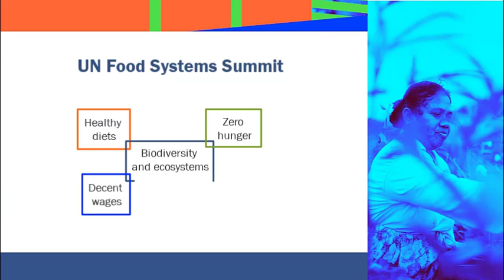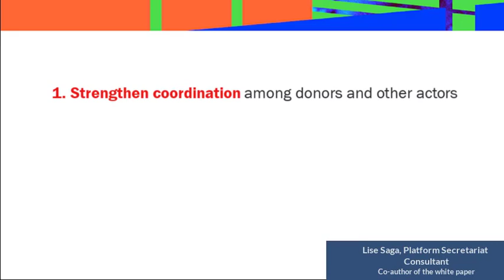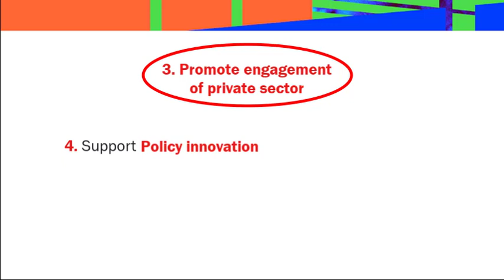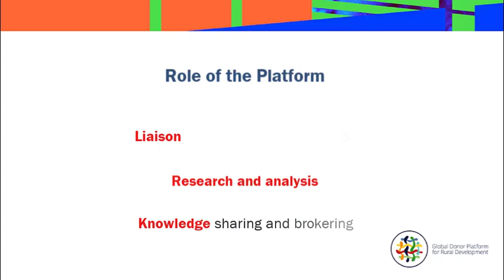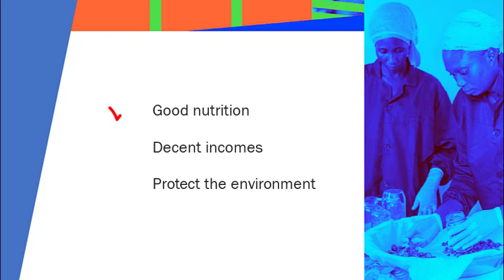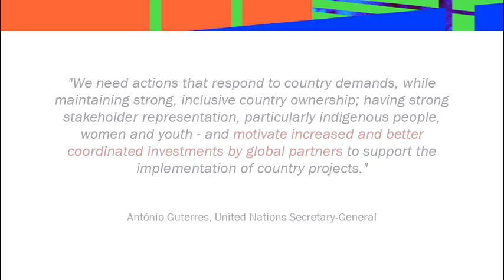White paper "Transforming Food Systems: Directions for Enhancing the Catalytic Role of Donors"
This white paper by the Platform charts directions for how donors can support food systems transformation to follow up on the UN Food Systems Summit and accelerate progress towards the SDGs. It builds on work that the GDPRD has completed over the past two years as contributions to the Summit process.

Global donors (bilateral agencies, financial institutions, development banks and philanthropic foundations) have a critical role to play in helping to leverage change in food systems through the investments they make, the innovations they support and the international and multi-actor collaboration they enable. Achieving a transition to sustainable food systems will require deep structural changes in societal understanding, in how markets function, in public policy and expenditure, and in processes of innovation, all of which are influenced by power relations and
vested interests. To be effective, donors will have to focus on interventions that create the enabling conditions for systemic change, are responsive and adaptive to rapidly changing circumstances, and tackle the political economic barriers to sustainable and equitable development.